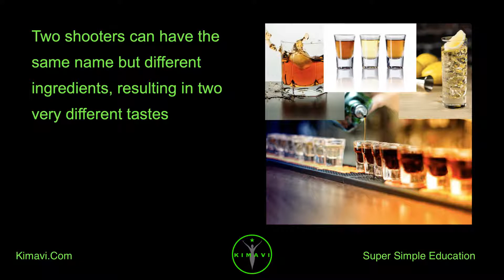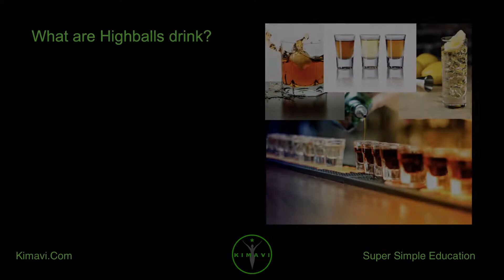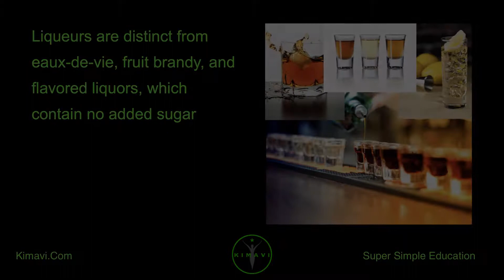What is a Shooter Shot? What is a Shot Glass? Highballs? Lowballs?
What is a Shooter Shot?

A shooter, or shot, is a small serving of spirits or a mixed drink , typically consumed quickly, often in a single gulp

It is common to serve a shooter as a "side" to a larger drink

Shooters can be shaken, stirred, blended, layered, or simply poured

Shot glasses or sherry glasses are the usual drinkware in which shooters are served

They are most commonly served at bars, and some bartenders have their own "signature" shooter

The ingredients of shooters vary from bartender to bartender and from region to region

Two shooters can have the same name but different ingredients, resulting in two very different tastes

What is a Shot Glass?

A shot glass is a glass originally designed to hold or measure spirits or liquor, which is either imbibed straight from the glass or poured into a cocktail

An alcoholic beverage served in a shot glass and typically consumed quickly, in one gulp, may also be known as a "shooter"

Shot glasses decorated with a wide variety of toasts, advertisements, humorous pictures, or other decorations and words are popular souvenirs and collectibles, especially as merchandise of a brewery

What are Highballs drink?